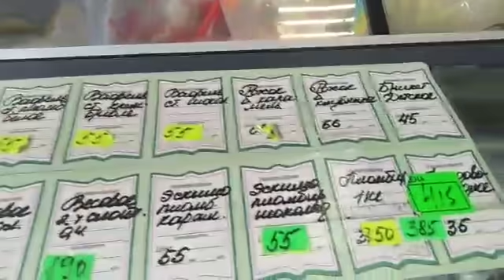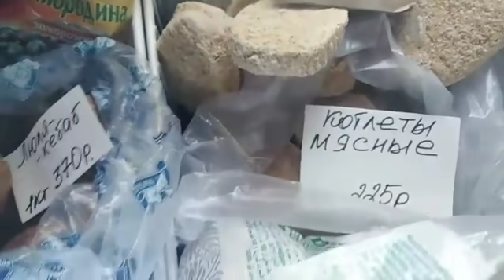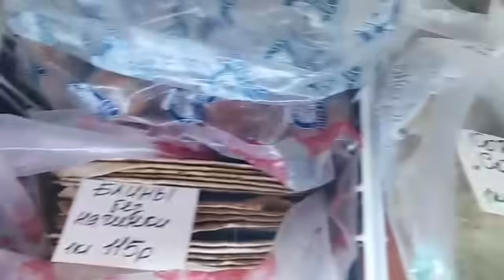Наши цены на продукты в Партените10 марта 2020 г.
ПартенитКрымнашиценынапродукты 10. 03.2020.